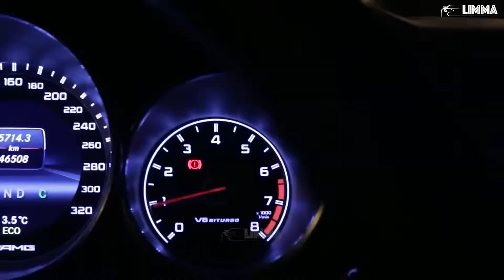real i go to far now play crowbar time soon more your cars off the path play bike life police play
trap you all time watch black magic